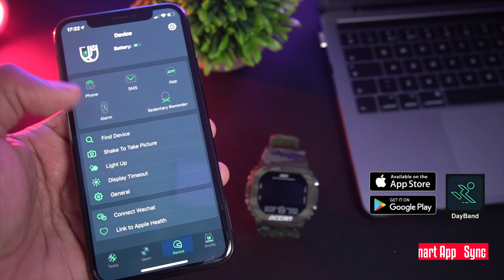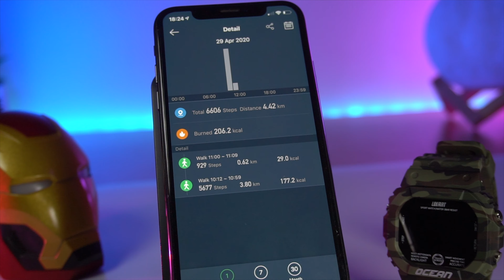Budget Sport Smart watch Under £20 [ශ්‍රි ලංකාවේ මුදලින් Rs 4250] - LOKMAT OCEAN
Perfect outdoor use sports design Smartwatch from LOKMAT. Thanks to IP68 waterproof design with wear-resistant TPU strap It can survive most conditions. This watch has an energy-saving 180mAh battery. Compatible with Android 4.4 / ios 8.0 and above, sync with "DayBand" Smartapp. Inbuilt Heart rate & sleep monitor with sports/outdoor activity tracker. Perfect for any occasion.

*price is under £20 when this video publishes - 13/05/2020, It may change.
* ශ්‍රි ලංකාවේ මුදලින් Rs 4250

Video Gear  - Sony A6300
                        E PZ 16-50mm
                        Aputure Amaran AL-H198C
                        Photo Master SL-100D
                        Pixel HC2 NP -F970
                        Fotopro FY-683

Backlight.    - Cololight LED smart light
                        Philips Hue Play

Intro/Outro   - Intro VideoEditor for IOS - Made by Mie -  (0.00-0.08) /(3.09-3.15)